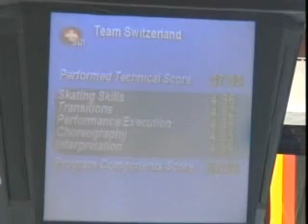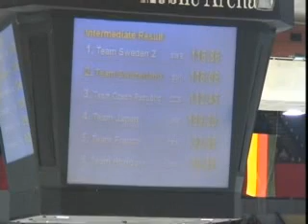世界シンクロナイズド・スケーティング選手権２００６ スイス フリー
スイス